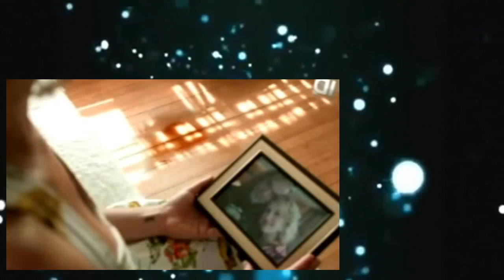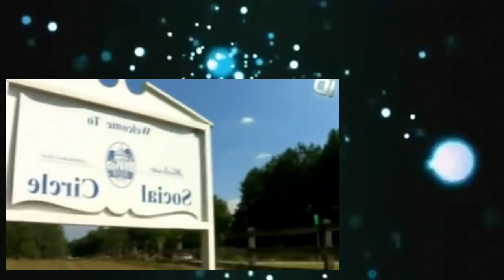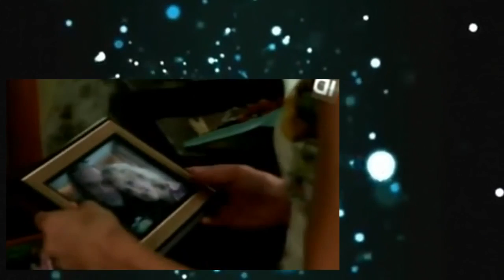Duchy S05E09 Egzorcyzmy Cindy Sauer